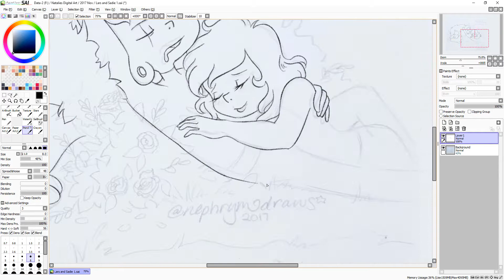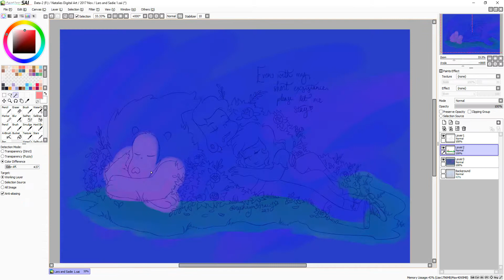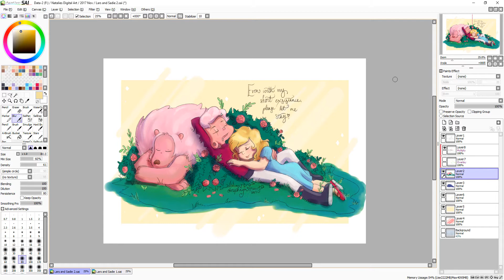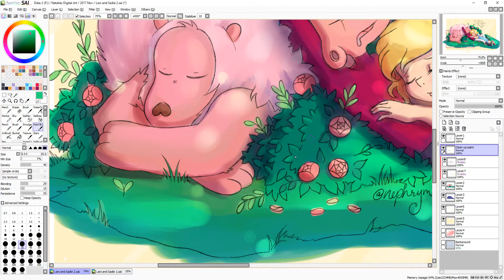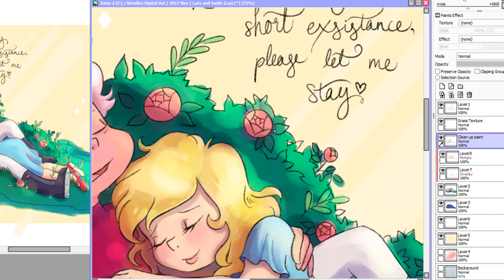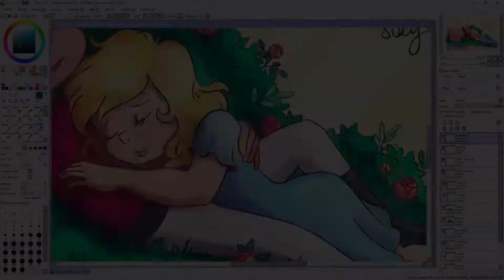Sadie, Lars & Lion Digital Illustration [Speedpaint]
Hey guys! I'd love it if you'd take a moment and tell me what you'd like to see for my next animatic! ♥ I've been wanting to do another one, but I'm not sure what it should be about. Thanks so much for stopping by!